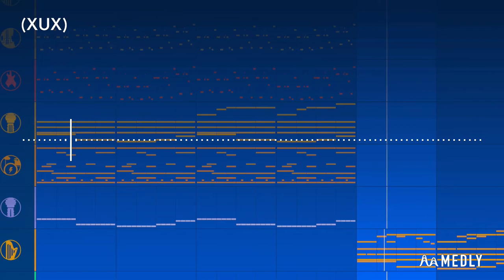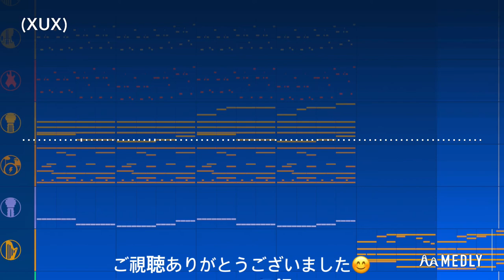自作BGM Medly/作曲5年目が弦楽器縛りで作曲してみた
近況報告
中2からはじめてそろそろ5年目。。最近ようやくまともな作曲ができるようになってきましたが、数日前にわいが複数の障害を持って生まれてきたことが判明_(:3 」∠)_いやぁどうりでやる気出ないと思ったらそう言うことっすかぁ、、_:(´ཀ`」 ∠):

障害者手帳貰ってこよかな。色々お得になるし(*ﾟ▽ﾟ*)